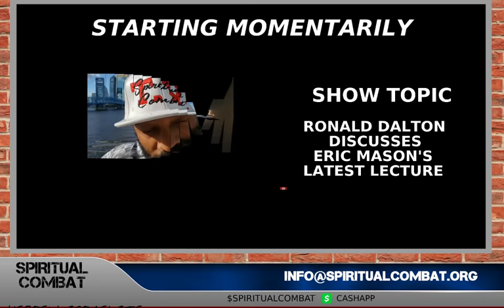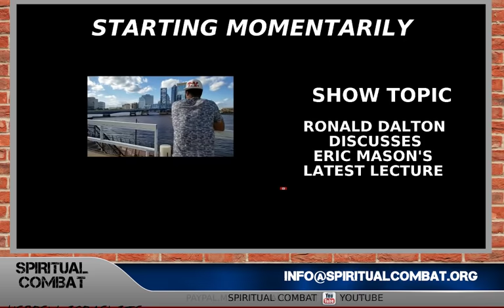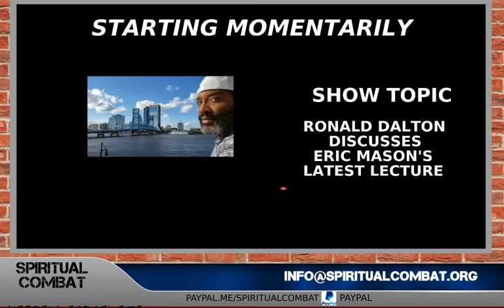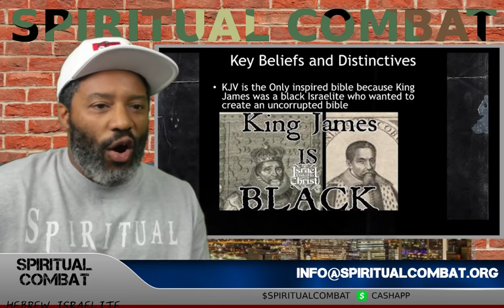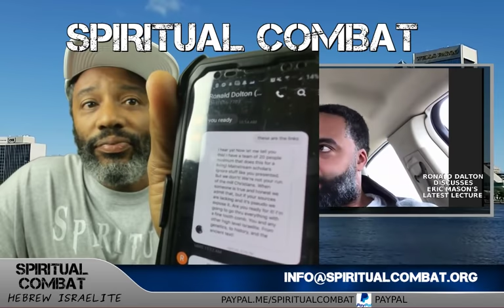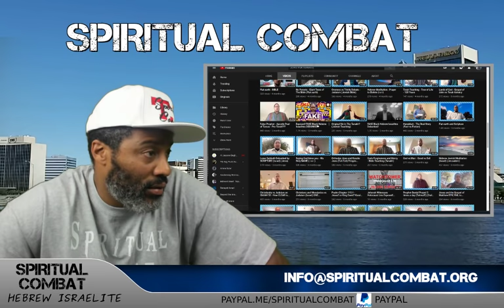RON DALTON DISCUSSES ERIC MASON'S LATEST LECTURE - Spiritual Combat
SPIRITUAL COMBAT is a Hebrew Israelite bible teaching and research ministry designed to keep the Hebrew Israelite community educated and informed.